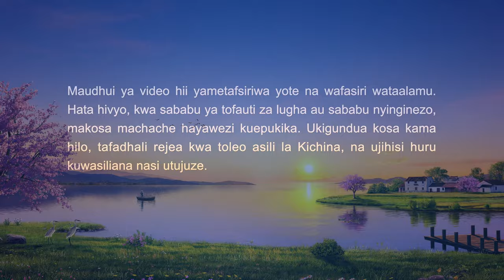Wimbo wa Kusifu | Hakuna Kiumbe Aliyeumbwa Aliye na Upendo wa Mungu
Maneno ya Mungu yamejaa uzima, hutupa njia tunayopasa kutembea,
kutupa ufahamu kuhusu ukweli ni nini.
Tunaanza kuvutiwa na maneno Yake,
tunaanza kuzingatia sauti Yake na jinsi Anavyoongea,
na bila hiari tunaanza kuvutiwa na hisia
za ndani kabisa za mwanadamu huyu asiye wa ajabu.

Yeye hutema damu ya moyo Wake kwa niaba yetu,
hupoteza usingizi na hamu ya chakula kwa ajili yetu,
analia kwa ajili yetu, anashusha pumzi kwa ajili yetu,
anaugua magonjwa akigumia kwa ajili yetu,
anadhalilishwa kwa ajili ya wokovu na hatima yetu,
na uasi wetu na kufa ganzi kwetu kunatoa machozi na damu kutoka kwa moyo Wake.

Njia hii ya kuwa na kumiliki si ya mtu wa kawaida, wala haiwezi
kumilikiwa au kufikiwa na mtu yeyote aliyepotoka.
Anaonyesha uvumilivu na subira isiyomilikiwa na mtu wa kawaida,
na upendo Wake si kitu ambacho kiumbe chochote kimepewa.